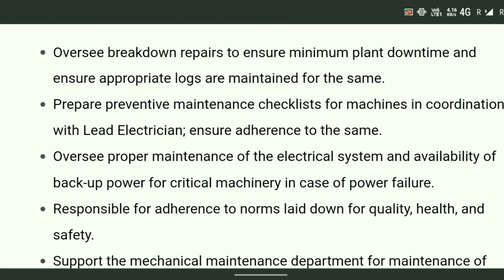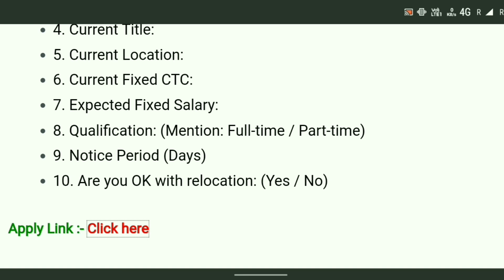25हजार से 50हजार तक सैलरी | Astarl pipes company job vacancy 2024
25हजार से 50हजार तक सैलरी | Astarl pipes company job vacancy 2024 | Job vacancy 2024